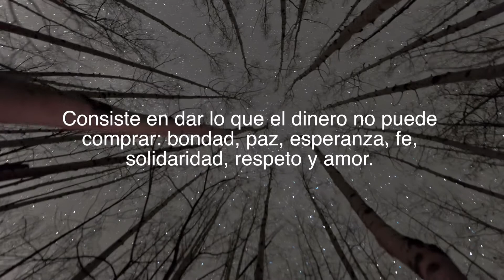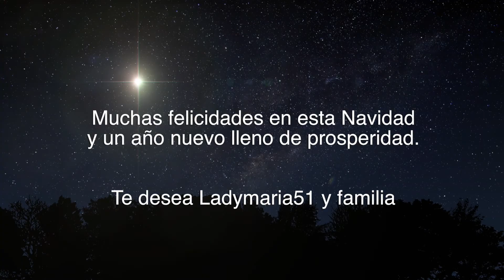Mensaje de Navidad | Compártelo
¡Hola!  Espero que estés bien.  En este video te compartimos el mensaje más importante y valioso de Navidad.  Compártelo y disfrútalo.  Gracias por ser parte de esta familia.😊

💚💙  Ya está Disponible Mi Nuevo  Libro de Recetas de Ladymaria51
Si Deseas Uno Ver en este Link.

Ladymaria51 (María Ortega)